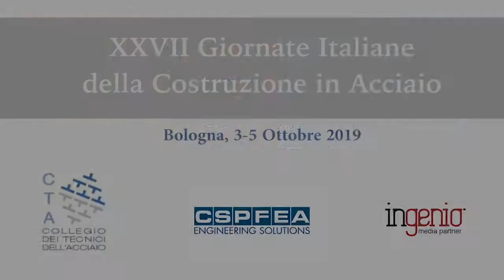XXVII Congresso CTA: Alper Kanyilmaz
Laser Cutting Technology for Steel tubular Joint Fabrication